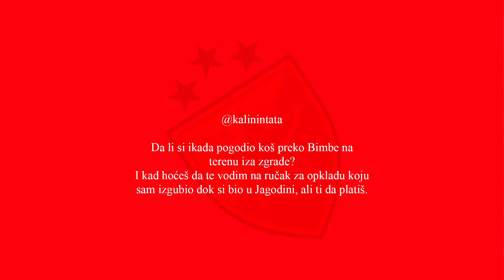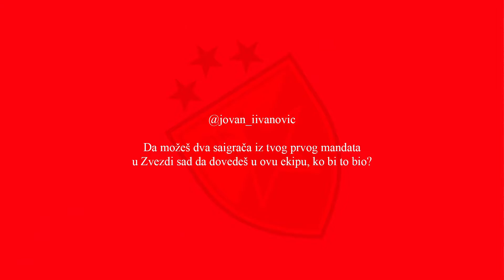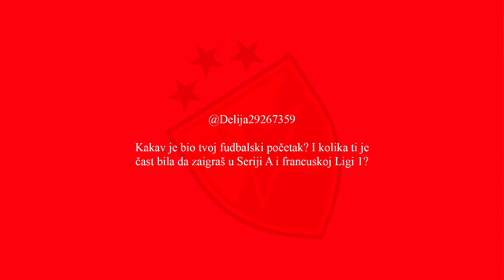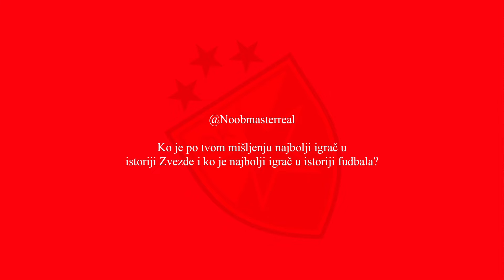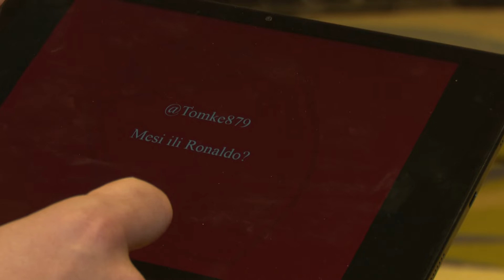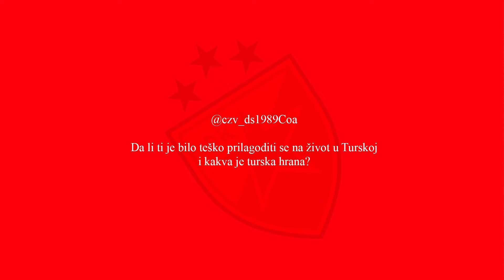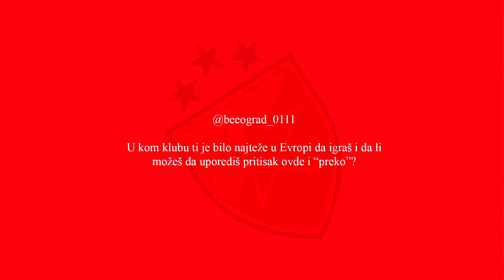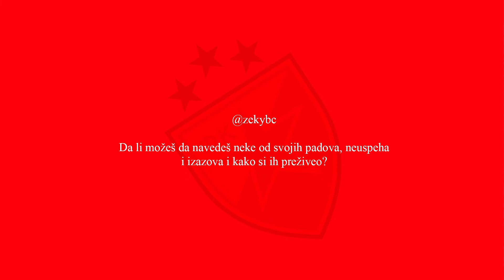Zvezdaši pitaju | Aleksandar Pešić